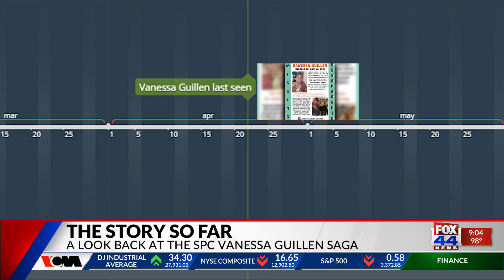Recapping the SPC Vanessa Guillén saga